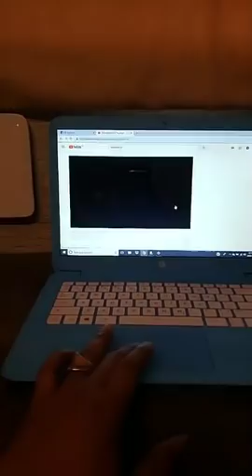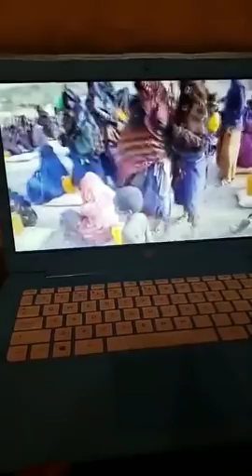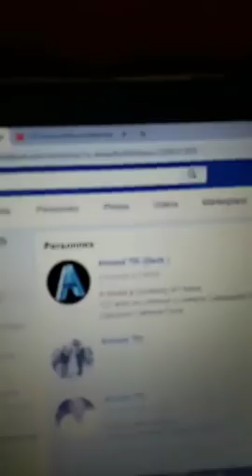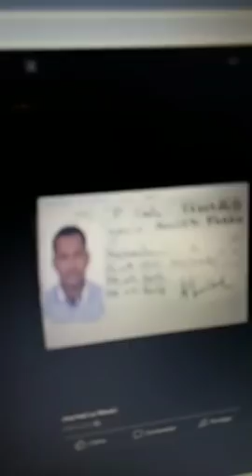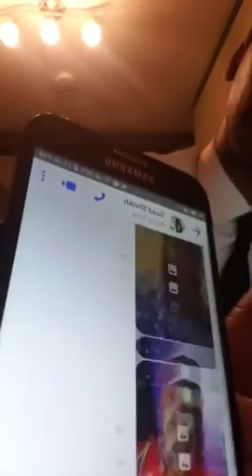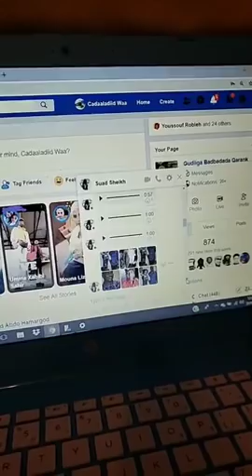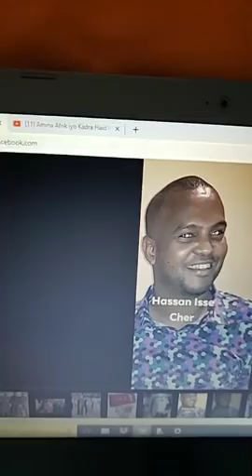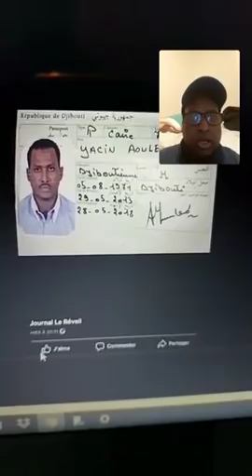War deg deg ah Nabadid Tv oo fashilinaya sirtii uugu dambeysay ee dhex martay Jabuuti,Kadra Abeeso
War deg deg ah Nabadid Tv  oo fashilinaya sirtii uugu dambeysay ee dhex martay Jabuuti,Kadra Abeeso iyo Amina Afrique iyo Awaleh Aden.